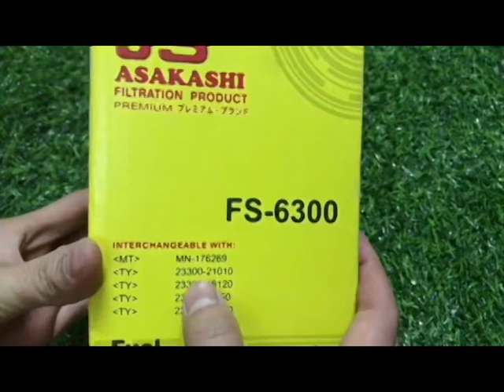LOC XANG TOYOTA ALTIS 2004-2007